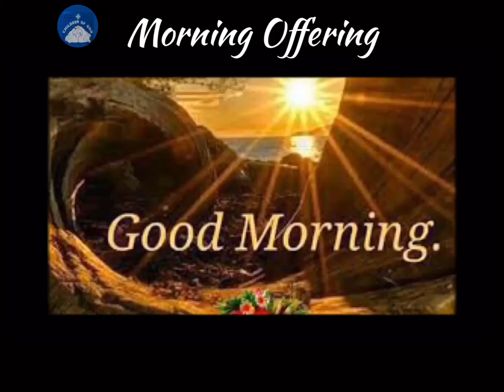Morning Offering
Danica